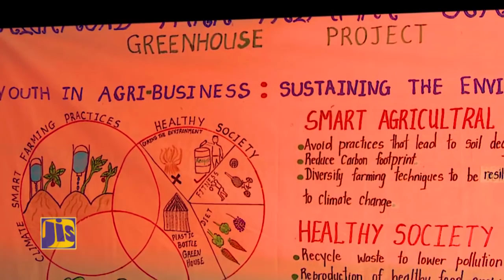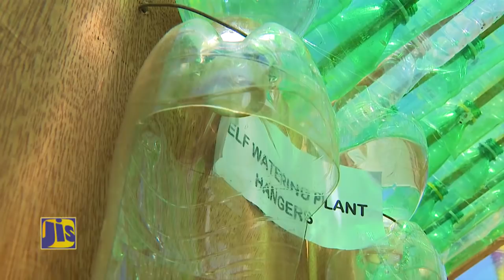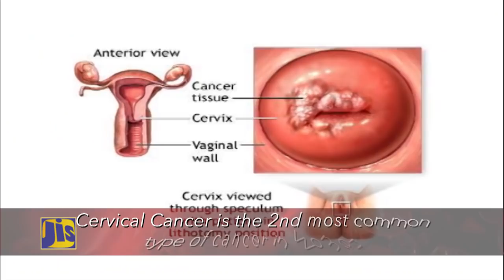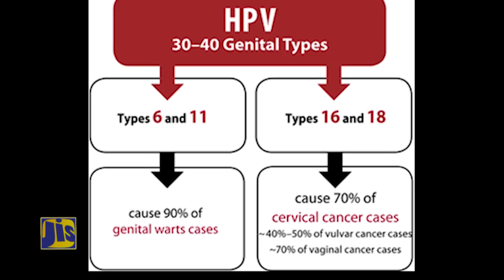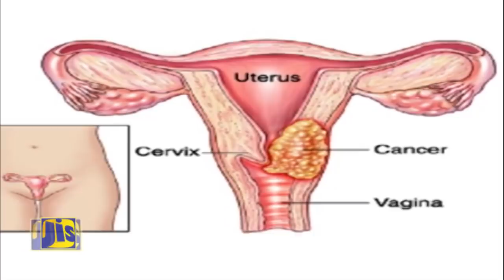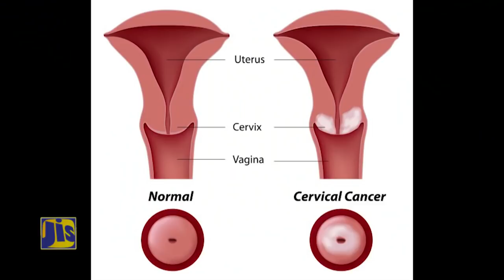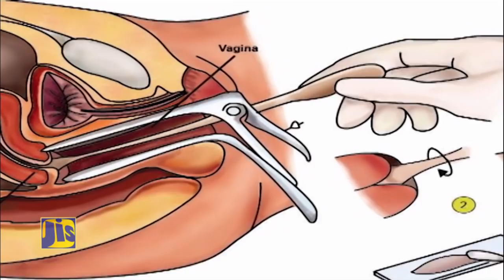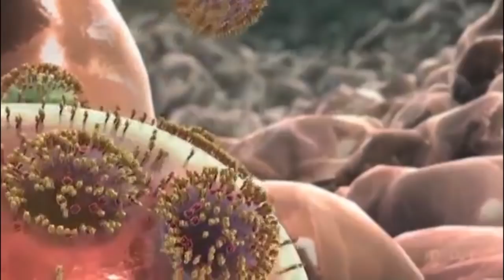Jamaica Magazine 30.11.2020